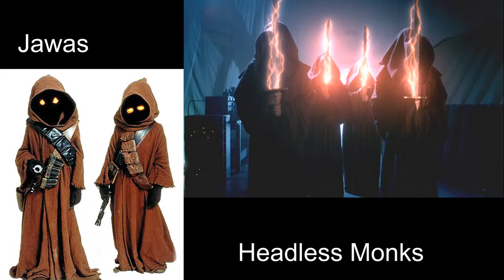Yoda related to the Timelords- Doctor Who Theories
We don't know what yoda's race is. Could he be similar to a timelord?